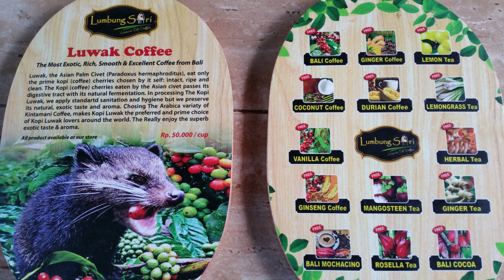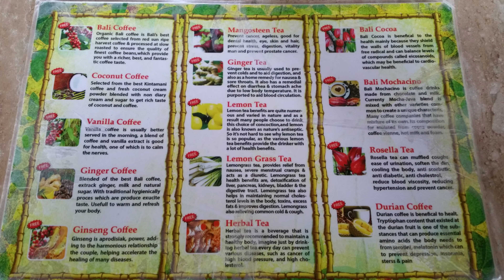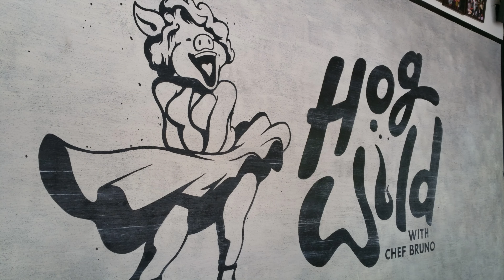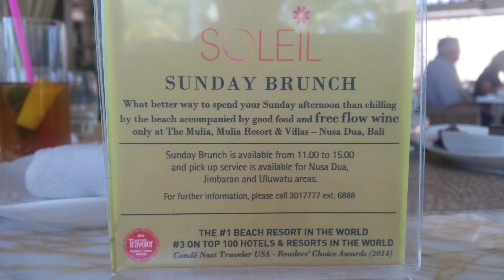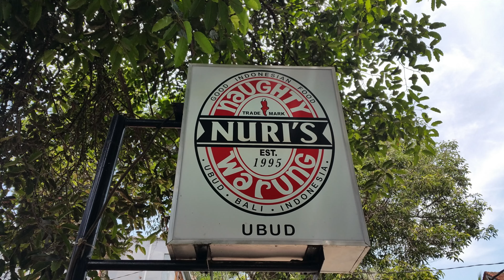Amazing Bali Trip in 4K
One of the best and most enjoyable trip. Hope to visit this wonderful place again. Here are the list of places visited:

Bebek Bengil Dirty Duck
Tegalalang Rice Terrace
Kemenuh Butterfly Park
Tegenungan WaterFall
Lumbung Sari Luwak Coffee
Babi Guling Selingsing
Agung Bali Souvenior Shop
Bali Safari and Marine Park
Rock Bar at Ayana
Kampoeng Bali
Kuta Beach
Beachwalk Shopping Centre
Hog Wild
Bali Green Spa
Bale Udang Mang Enking
Soleil Restaurant @ The Mulia
Uluwatu Temple
Made Bagus Jimbaran
Naughty Nuri's Ubud
Ubud Palace
Ubud Art Market
Ubud Monkey Forest
Biyukukung Foot Massage
Laka Leke
Lippo Mall
Discovery Mall
Kuta Station Restaurant
Febri's Spa
Gabah Restaurant